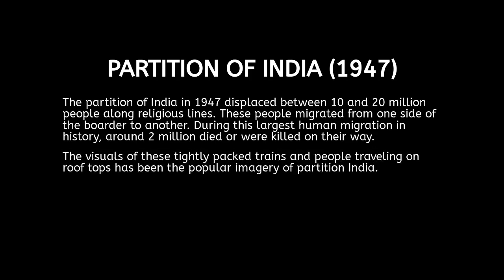PARTITION TRAINS | PARTITION OF INDIA | PEOPLE TRAVELLING ON TRAINS DURING PARTITION OF INDIA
PARTITION TRAINS | PARTITION OF INDIA | INDIA | PAKISTAN | PEOPLE TRAVELLING ON TRAINS DURING PARTITION OF INDIA | EVERY iNDIAN MUST WATCH | हर भारतीय को देखना चाहिए | भारत का विभाजन